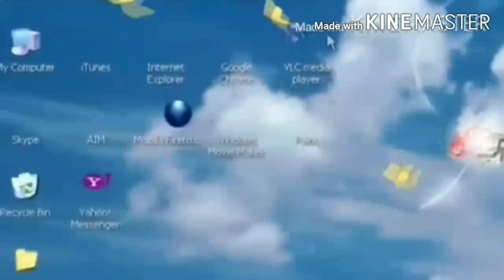Animations Suck Up Everything Add Round 5/Blow up